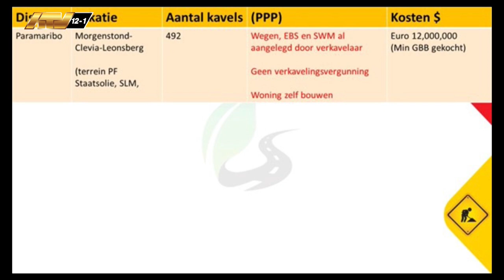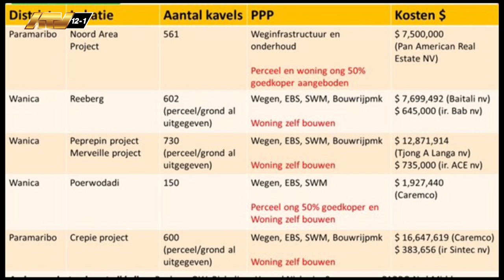20 02 2024 Korte berichten: Blok 58; OW & Beheersplan